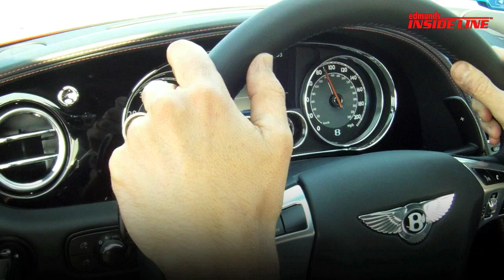2012 Bentley Continental GT Track Test Video - Inside Line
Edmunds.com takes the 2012 Bentley Continental GT to the test track.